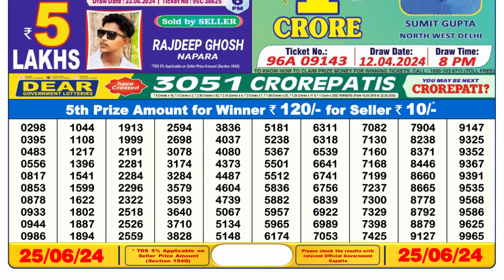🔴 Lottery Sambad Live 06:00pm 25/06/24 Day Nagaland State Dear Lottery Result Pdf Download